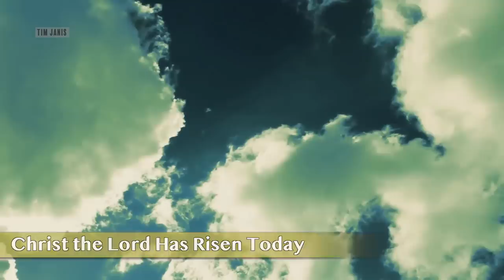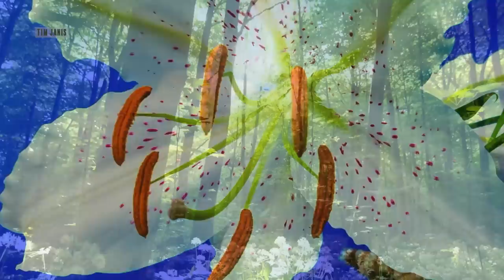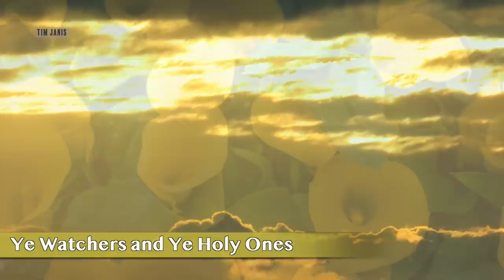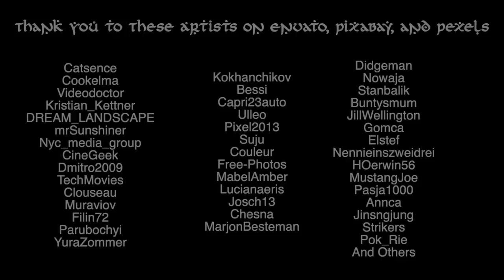Beautiful Instrumental Hymns, Peaceful instrumental Piano and Flute Music, "Easter Sunday"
Beautiful Instrumental Hymns, Peaceful instrumental Piano and Flute, "Easter Sunday" by Tim Janis

Blessings to everyone - may angels be all around you each moment.

Since so many of us have to be home for Easter I wanted to post a special video of Hymns and soft beautiful instrumental music for prayer and meditation. May God bless you all and may angels watch over you each moment protecting you and bringing peace.

Enjoy the quiet feeling of solitude and beauty of a peaceful Sunday Morning. The sweeping beautiful renewing energy of birds, golden light and meadows spread a canopy of tranquility over the peaceful ocean and landscapes. I hope you enjoy my video.  Thank you. : )

I will have a new travel channel coming up - so get ready. I hope to post before the end of the week.

We are so happy you are here - Please leave a comment - I read and respond to most every comment - I upload every Sunday, Monday, Tuesday and Wednesday at 10pm MST - I am here then to say hello :)

Thumb Nail by Capri23auto Pixabay